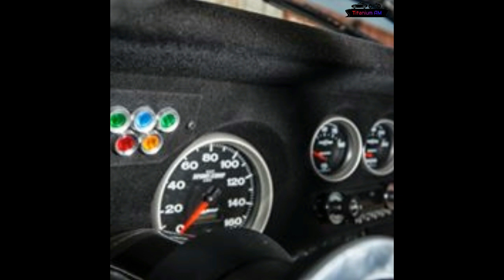1973 Opel GT Full Restoration Project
1973 Opel GT Full Restoration Project